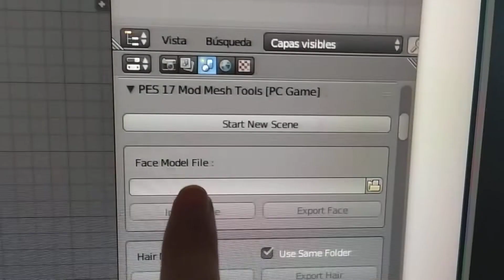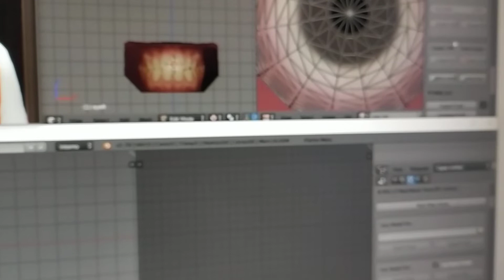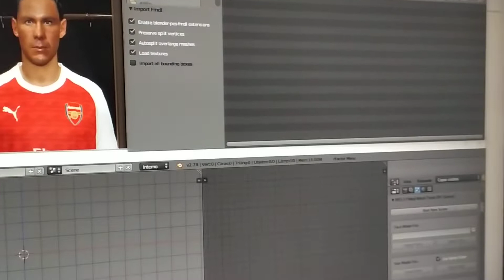DEMOSTRACIÓN DE LA CONVERSIÓN DE FACES DE 2021 INSTALADO EN 2014 YO MUESTRO PRUEBAS